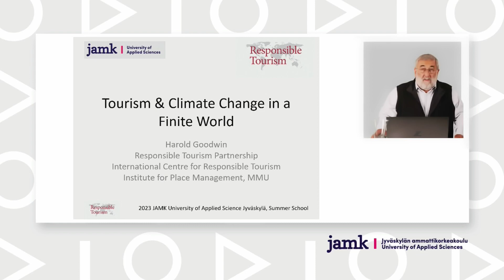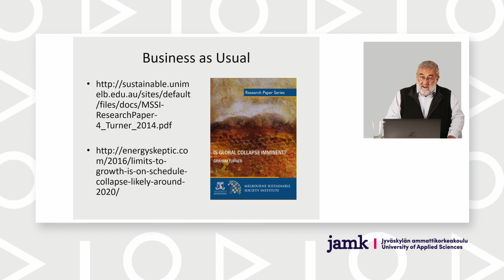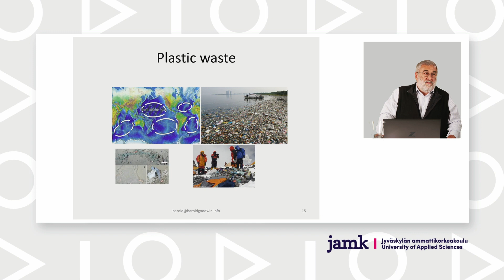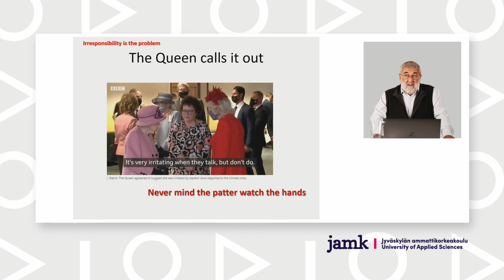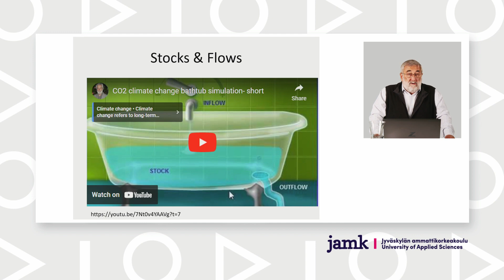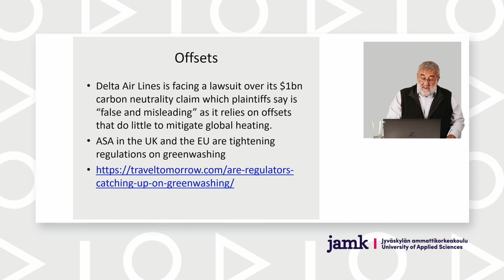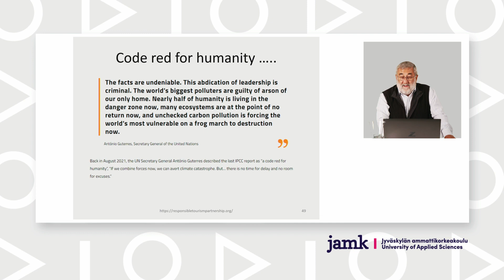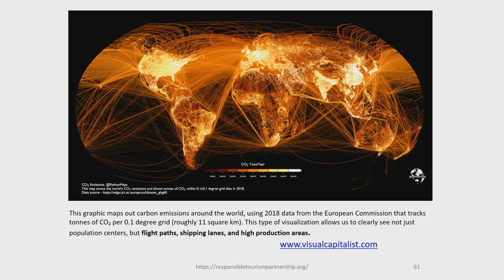Tourism and Climate Change in a Finite World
Interested in learning more about Responsible Tourism and travelling sustainably? Here's a good start: